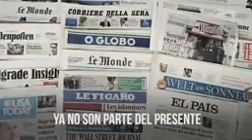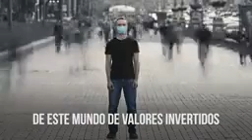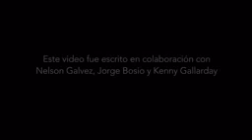Covid19 TIEMPOS FINALES.. CRISTO VIENE..